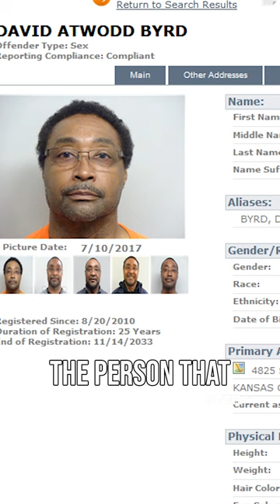Her Dad Called The Cops On Her Cheer Coach - SEEN TV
"My abuser was almost 50 years old. The day that he assaulted me wasn't the first time that he had touched me, but it was the time where he went farther."
Tess thought of her cheer coach almost like her best friend. She speaks about the heartbreak she felt when an adult she had grown to rely on harmed her and having to relive her trauma through a forensic investigation.
Tess is now a lawyer who specializes in cases like her own to help save other victims from the dismissal and victim blaming she went through.